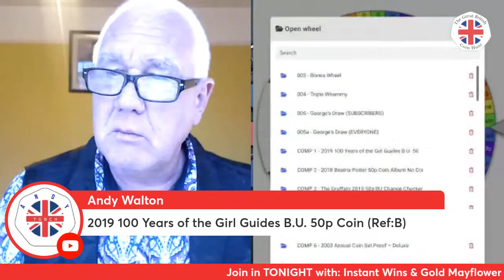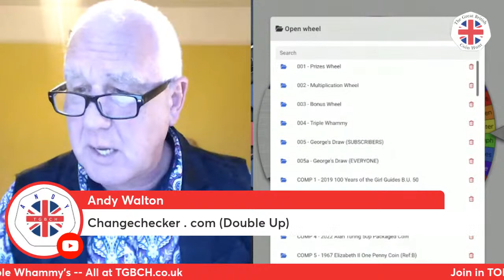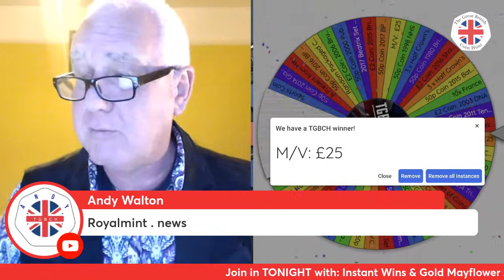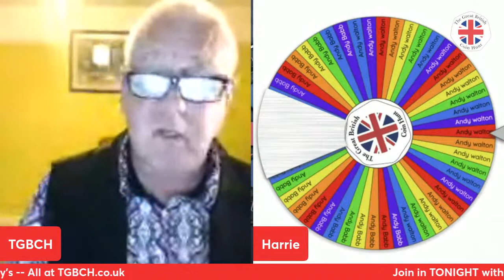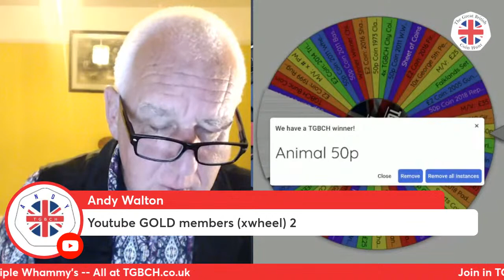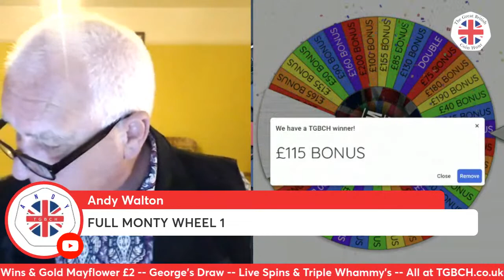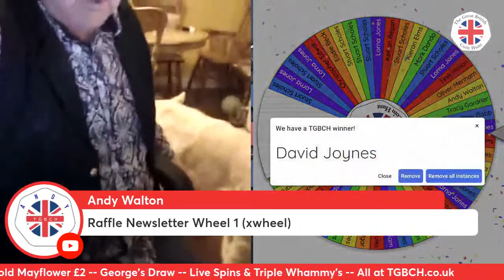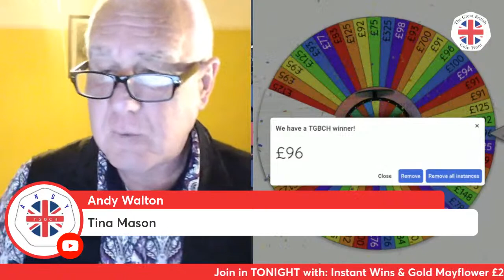*WEEKLY COIN & PRIZE GIVEAWAY* Over 133+ Giveaways Plus LIVE SPINS & Triple Whammy's! 30-03-23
Welcome to TGBCH and TGBCH Prizes Live Stream!

With over 133 giveaways to get through, we are now streaming every Thursday from 7pm. Making it available to those that couldn't join us during the day.

All new domain memberships, multiplier wheels and draw lists.

For details on all the important links and where to buy Live Spins and more...